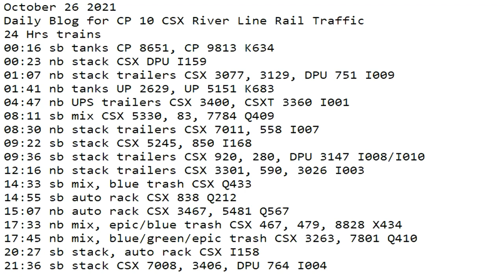October 26 2021 24 Hrs CSX Trains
24 Hrs trains
00:16 sb tanks CP 8651, CP 9813 K634
00:23 nb stack CSX DPU I159
01:07 nb stack trailers CSX 3077, 3129, DPU 751 I009
01:41 nb tanks UP 2629, UP 5151 K683
04:47 nb UPS trailers CSX 3400, CSXT 3360 I001
08:11 sb mix CSX 5330, 83, 7784 Q409
08:30 nb stack trailers CSX 7011, 558 I007
09:22 sb stack CSX 5245, 850 I168
09:36 sb stack trailers CSX 920, 280, DPU 3147 I008/I010
12:16 nb stack trailers CSX 3301, 590, 3026 I003
14:33 sb mix, blue trash CSX Q433
14:55 sb auto rack CSX 838 Q212
15:07 nb auto rack CSX 3467, 5481 Q567
17:33 nb mix, epic/blue trash CSX 467, 479, 8828 X434
17:45 nb mix, blue/green/epic trash CSX 3263, 7801 Q410
20:27 sb stack, auto rack CSX I158
21:36 sb stack CSX 7008, 3406, DPU 764 I004